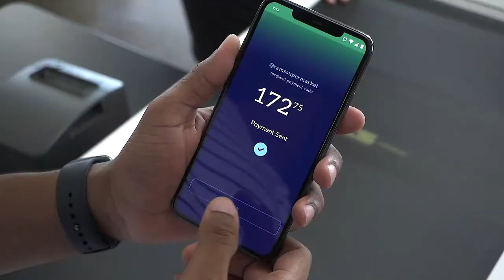ECCB Connects Season 16 Ep13 - Are you Financially Prepared to Respond to Natural Disasters?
As you take the necessary actions to  secure life and assets during natural disasters, Brenton Hilaire, Agency Manger Sales, Sagicor Life Inc, Commonwealth of Dominica advises that it is also important to be financially prepared. He offers some tips to get your finances ready to withstand natural disasters.